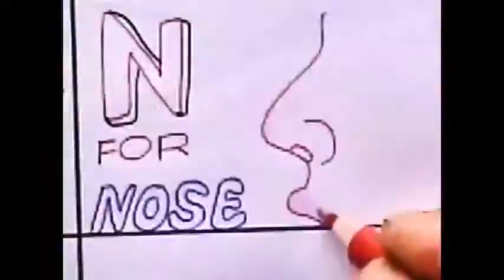Learn Alphabet, drawings for kids, how to draw, 3D drawing, draw and color, fun with art